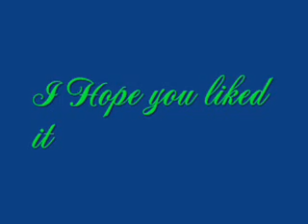Tribute to Adam C..wmv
from cowboy to a Dr.